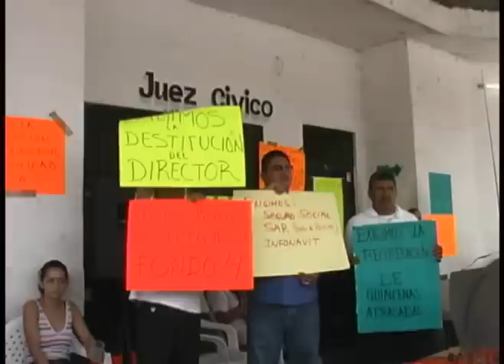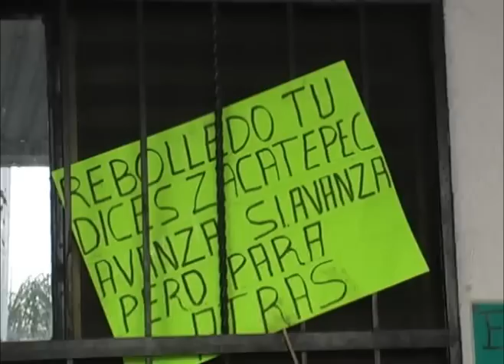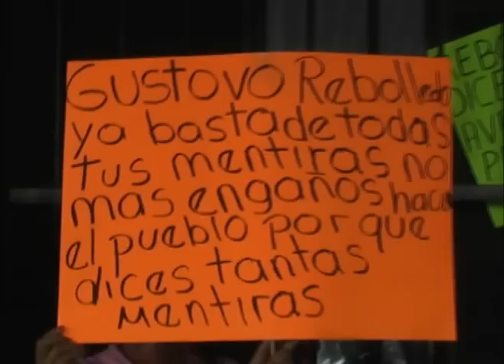Policia municipal de Zacatepec en paro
Blog noticiero